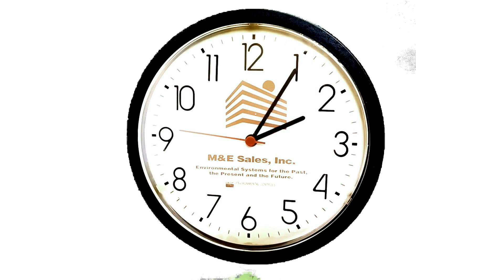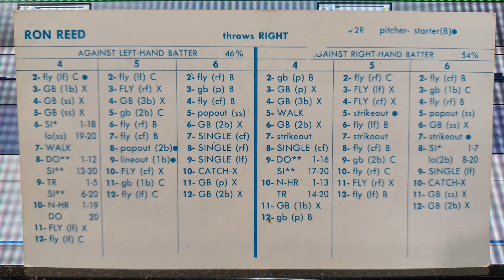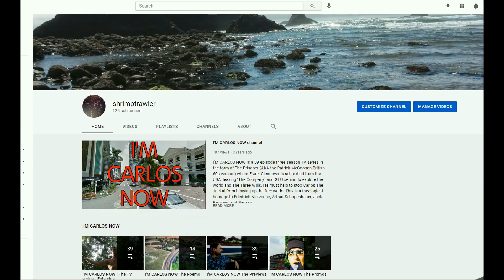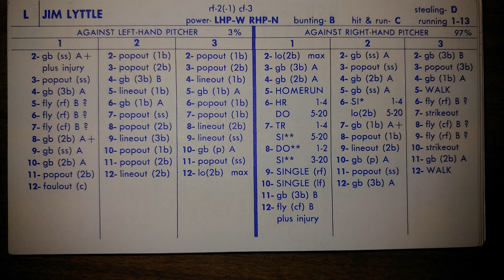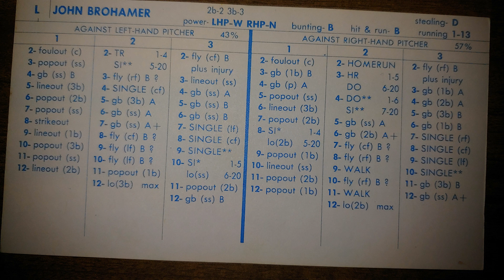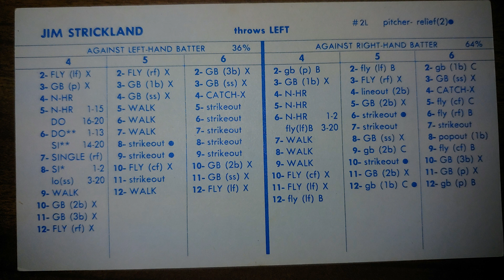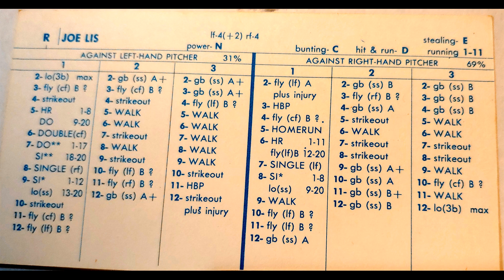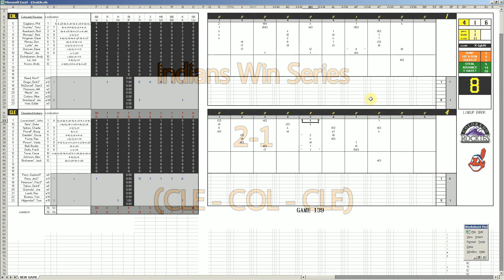Strat-O-Matic Baseball EXCEL 1972-1975 Game 137 Rockies at Indians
Here is a game between the Rockies and Indians.